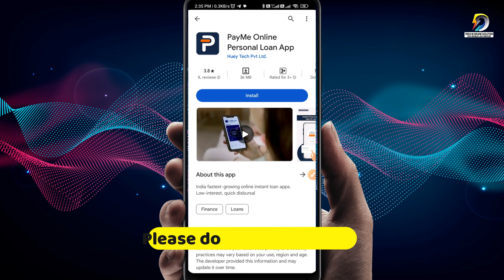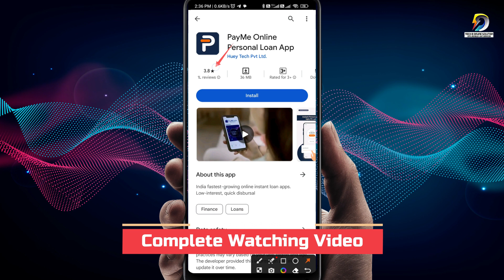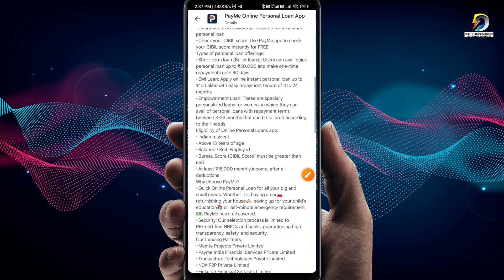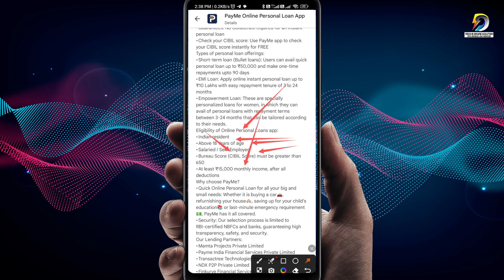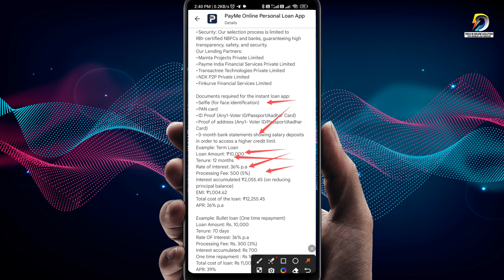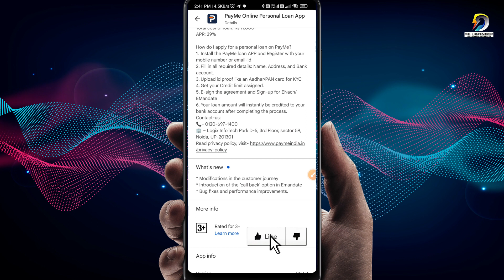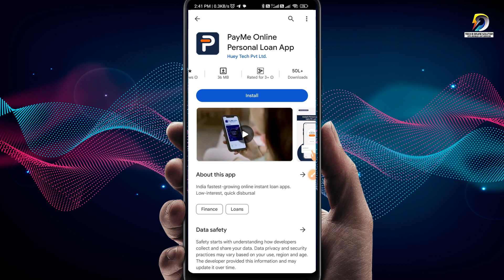PayMe India Personal Loan App 2024 | Payme App se loan Kaise le | Paymeindia Loan Apply Online -Live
payme india loan,Payme India Instant Loan App,Payme personal loan,Apply for Instant Personal Loan Online - PayMe, payme india loan limit
payme india loan app real or fake,PayMe: Apply for Instant Personal loan app,Instant Approval with Cash Loan App India - PayMe, Our NBFC Partner - PayMe, Payme India Personal Loan,